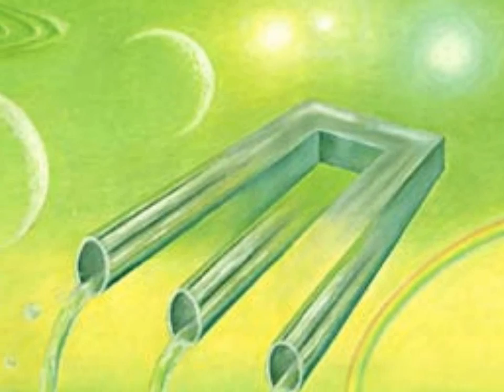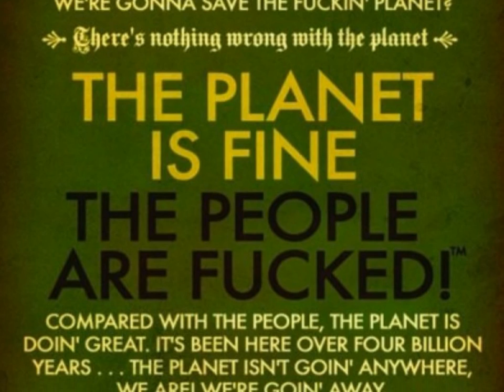Daevid Allen - Deya Goddess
Daevid Allen perforning Deya Goddess Live with Psychedelic Slideshow - Thanx to Chemical Al Higgins for the Piccs